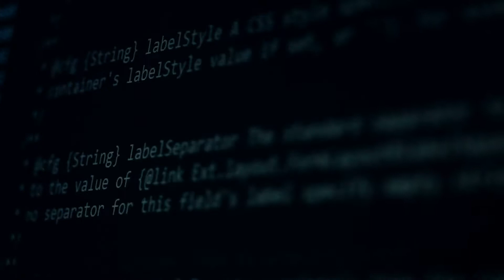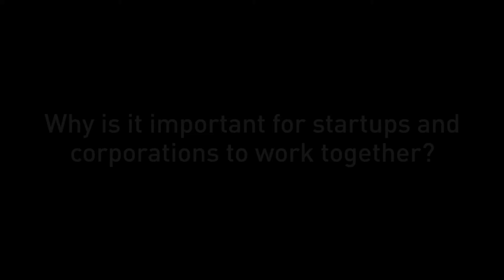Think Different: Asset & Wealth Management - Agolo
This is just one out of 6 Wealth & Asset Management startups that have shared with us their views on the industry. Take a look at our blog and find out the rest of them